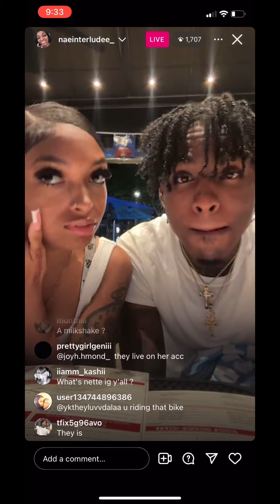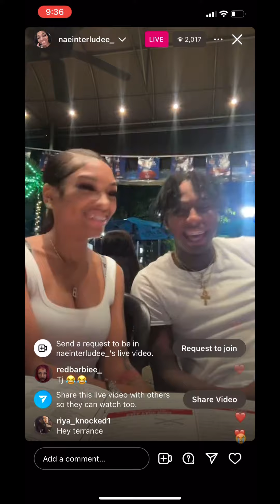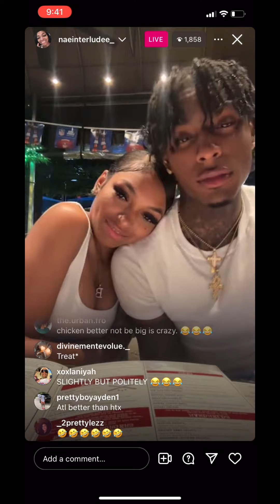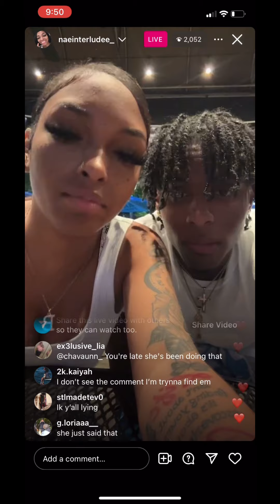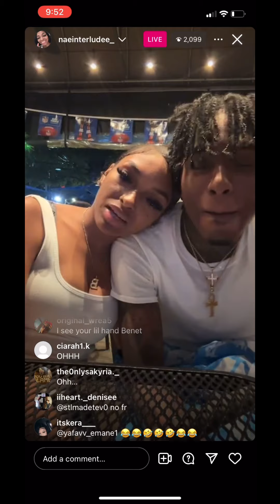Influencer city : benet and tj ig live must watch *CUTE